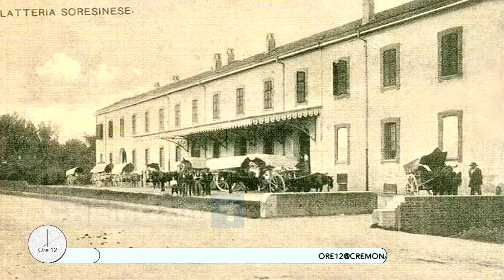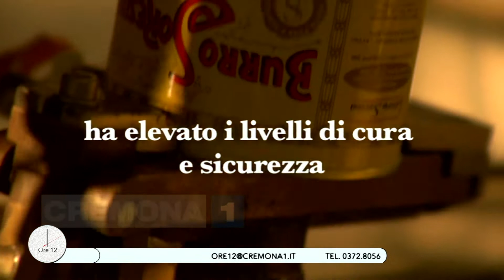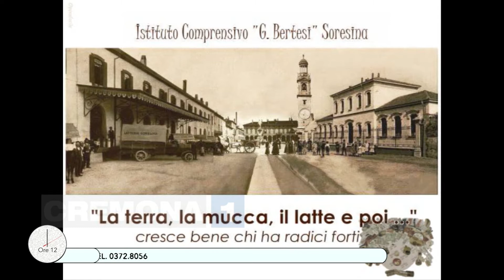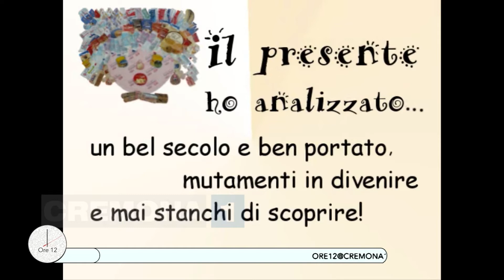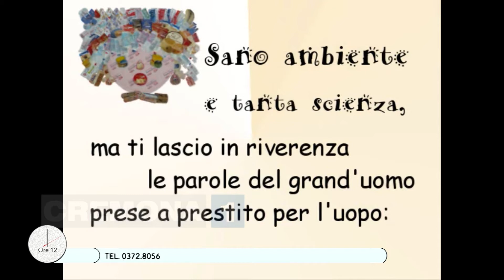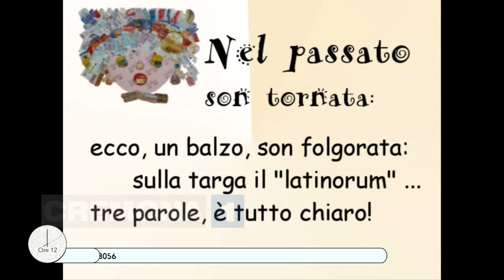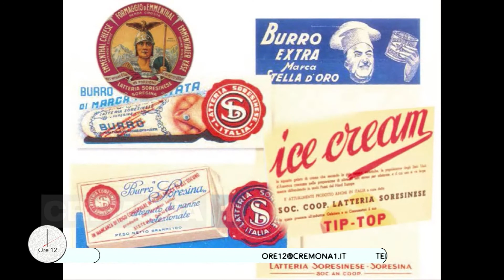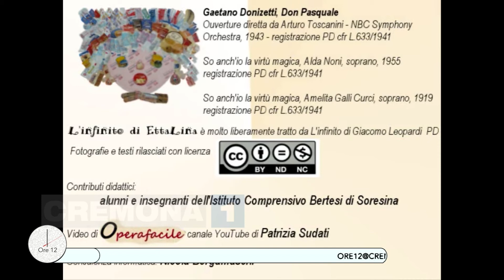A Ore12 Latteria Soresina: il terzo polo lattiero caseario in Italia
Con il presidente Tiziano Fusar Poli e Gianluca Boschetti, Direttore Marketing;
il Progetto scuole di Latteria Soresina con Patrizia Sudati, Assistente Amministrativa dell'Istituto e videomaker, Giusy Monfredini, docente scuola infanzia, Fulvia Rebeccani, docente scuola primaria, Fiorella Azzini, docente scuola secondaria primo grado